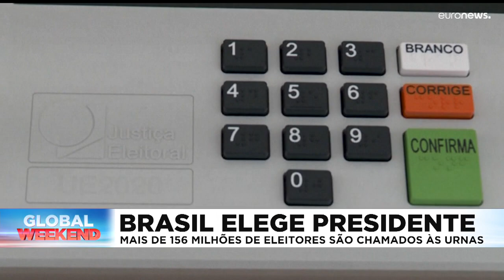As notícias do dia | 2 Outubro 2022 - Tarde